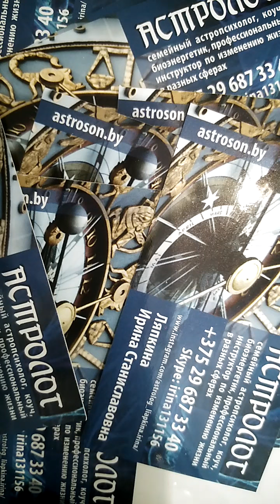Гороскоп с 11 по 17 января 2021 года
«Стоимость Королевского гороскопа 2000 руб. (один час) За этот час мы рассматриваем сл. вопросы: Миссиональность (ваша основная задача в этом мире), деньги, бизнес, дети, родственные отношения ,творчество, любовные и брачные отношения, идеальный партнер для брака, совместимость, работа, профессии (где наиболее полно можно проявить свои способности и таланты), секс, оккультное влияние (порча, сглаз, др. негативное воздействие и признаки выявления), слабые точки вашего организма, опасные повороты судьбы (где следует быть осторожным и внимательным), образование, наследство, переезды, прошлые жизни (кем Вы были в прошлой жизни), Знаки Судьбы, Колесо Фортуны, накопление добра и зла в вашем гороскопе, любовь, влюбленность, отношение с начальством и коллективом, Точка Жизни, Дом Кармы (какие основные задачи ставит перед Вами судьба в данное время), путешествия, удачное время для начинаний, предостережение от неверных шагов и опрометчивых решений, ваш имидж, Корректирующий знак (палочка -выручалочка на все случаи жизни), что мешает Вашему счастью, Ваши враги, прогнозы на будущее, ответы на др.сопутствующие вопросы. Вам нужно выслать свои данные :день,месяц,год ,время и место рождения,оплатить консультацию,выслать копию и определить время и дату консультации.А так же ,каким способом вы можете ее получить: скайп,телефон Вацап или Вайбер.